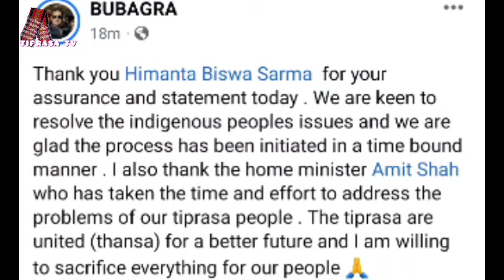MANSINAI INTERLOCUTOR TEI CONSTITUTIONAL SOLUTION || TIPRA MOTHA